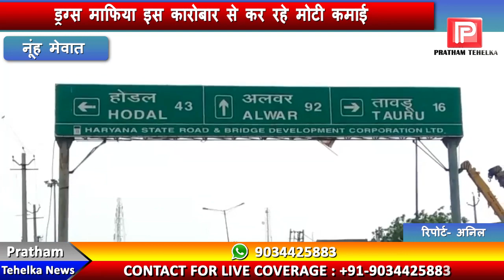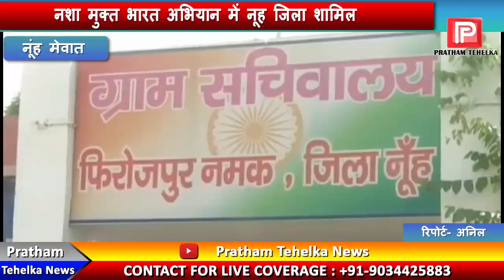हरियाणा के सबसे पिछड़े जिला नूह को नशा मुक्त भारत अभियान में किया गया शामिल